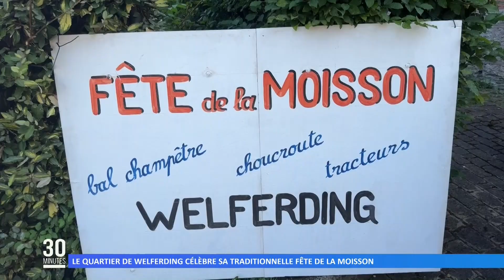Le quartier de Welferding célèbre sa traditionnelle Fête de la Moisson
Elle est organisée par l’association des citoyens du quartier de Welferding. Bal champêtre, exposition de tracteurs et dégustation de choucroute étaient au programme notamment.